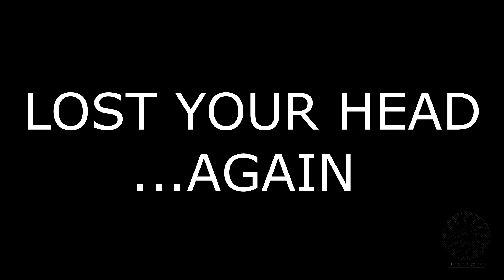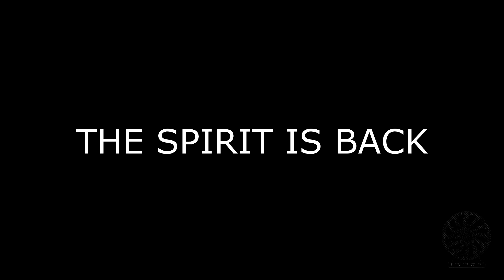Dullahan--Steinberger Spirit GT-pro&XT